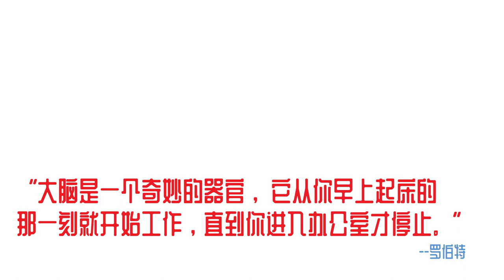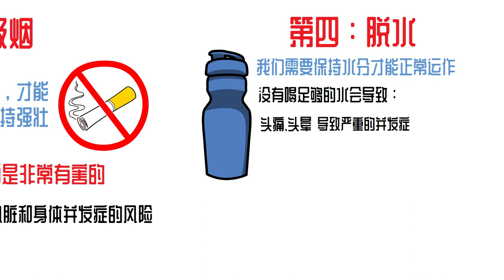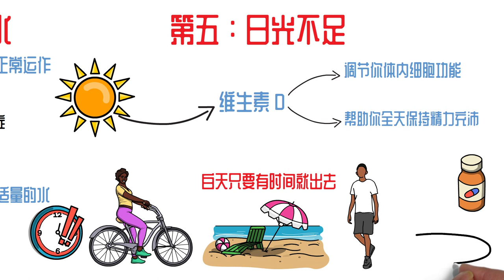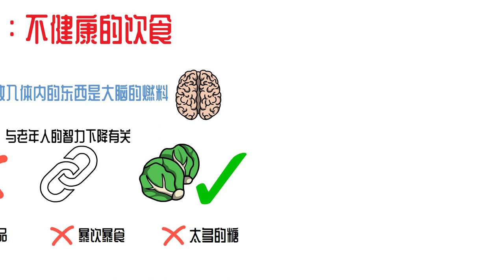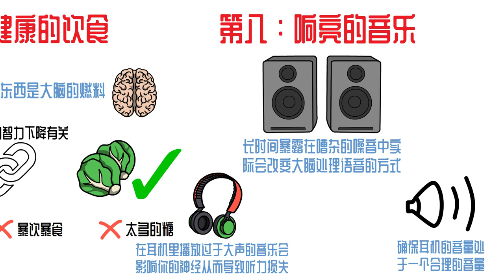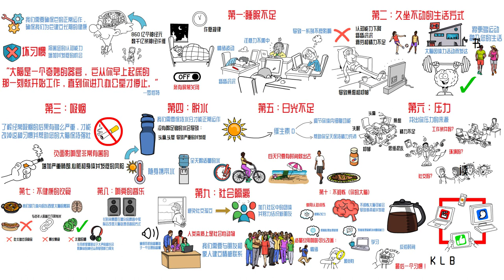损害大脑的 10 种习惯，如果不加以控制，可能会产生严重的后果 | （以及帮助大脑的一种习惯！）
你可能有一些习惯，如果不加以控制，可能会产生严重的后果。这些习惯实际上可能会损害您的认知能力，并增加您在以后的生活中患上阿尔茨海默氏症或痴呆症等并发症的机会。所以，如果你想知道你的大脑是否能让你的大脑过上健康长寿的生活，这里有十个习惯可能会对你的器官造成极大的伤害——还有一个习惯可能会带来极大的好处。